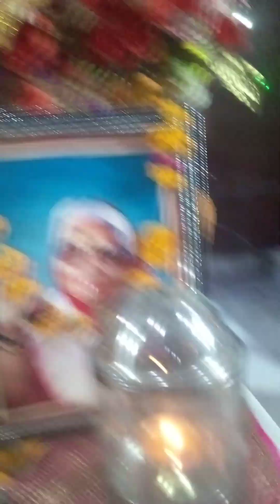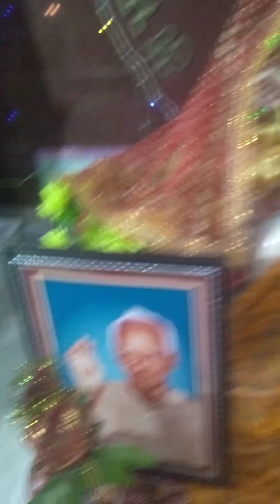PAN INDIA BHARAT AWGP #8190+ #26/03/23 chaitra navratra day 5 skandmata pratah aarti